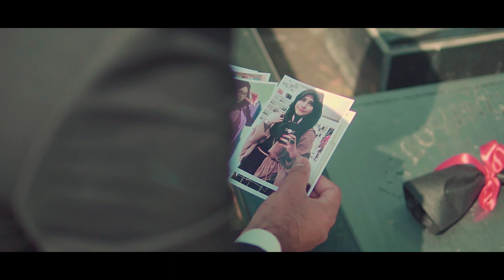Tanhaii | Shahzaib Ali | Promo Video |Top Songs 2020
Tanhaii || Shahzaib Ali || Video Promo || HD 2020